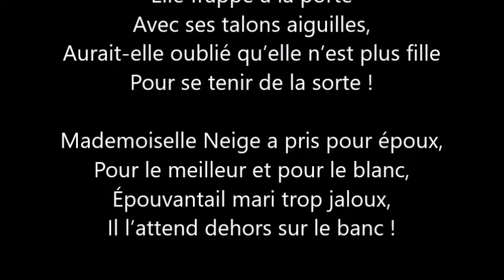Auvergne quelques pas dans la neige fraîche près d'Yronde et Buron